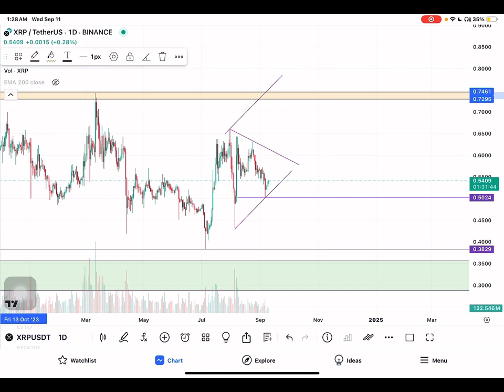نظرة سريعة ريبل XRP